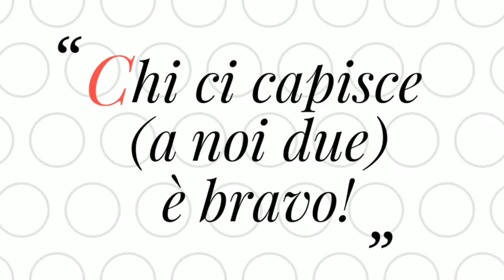Chi ci capisce (a noi due) è bravo! Seconda Puntata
Con Riccardo Cristiano, Antonio Saffioti e Marco Cavaliere